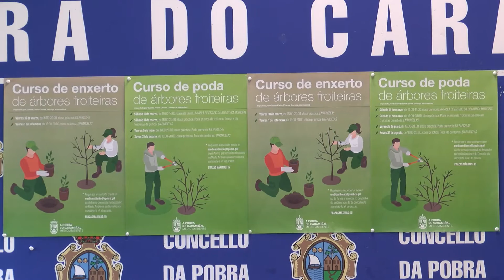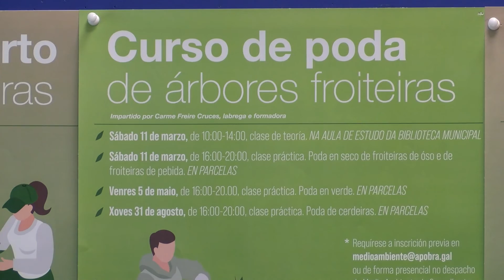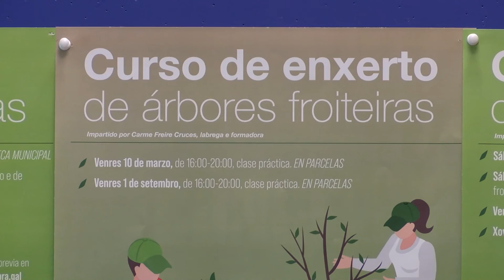21022023 05 CURSO PODA